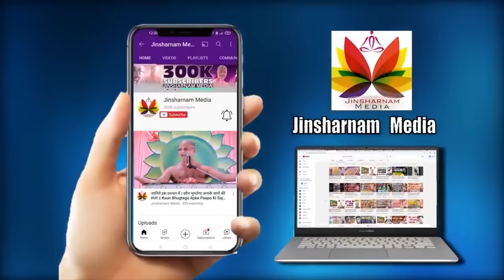सफलता की कहानी - सफल होना चाहते हो तो एक बार जरूर सुने | सफल होने का मंत्र || Pulak Sagar Ji